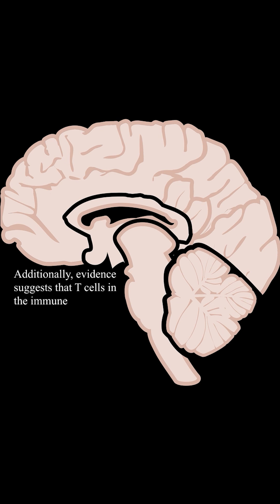Epstein-Barr Virus Antibodies Linked to Multiple Sclerosis Progression